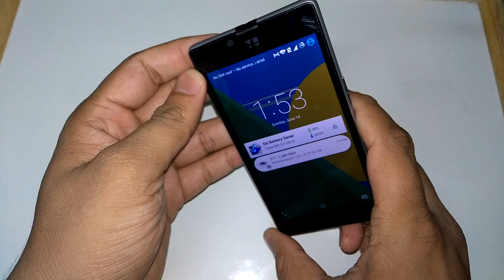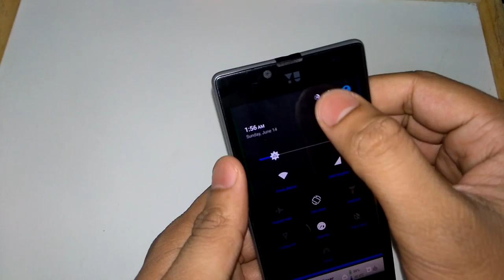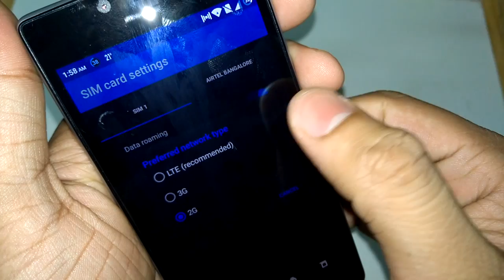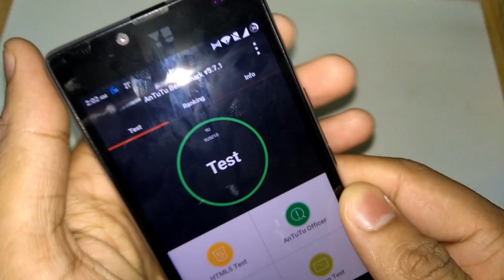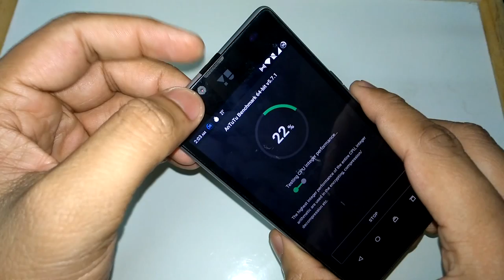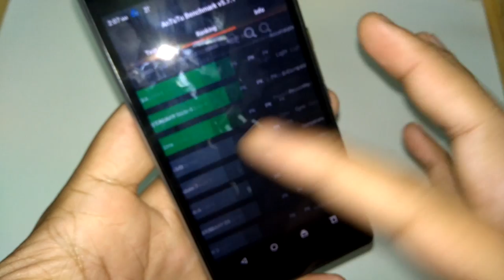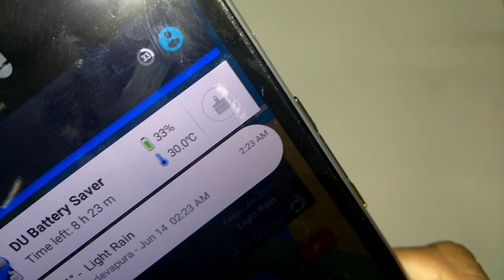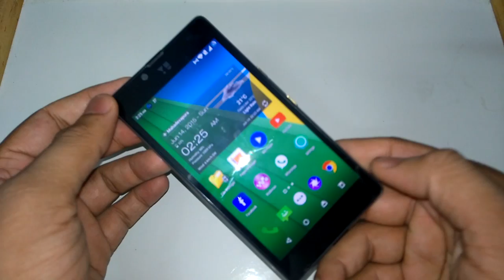Yu Yuphoria detailed review in Hindi with few questions answered.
Is Video me maine Yu Yuphoria ka detailed review kiya hai or sabhi question jo video comments ya facebook post me mile hai.

Pros and Cons are also added and explained in this Detailed Video.

Yu Yuphoria Launched in India on May 28th at the price of 6999 on Amazon.in. We have following videos for Yuphoria previously.

To buy this phone you need to register on Amazon for weekly flash sale system.